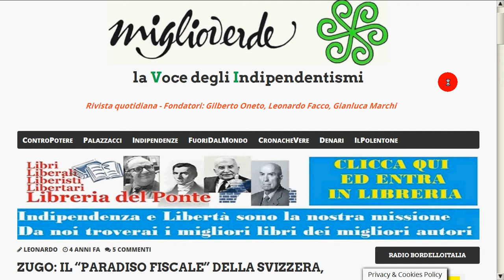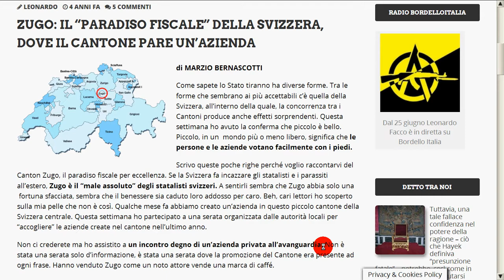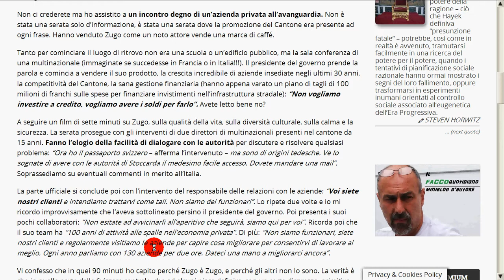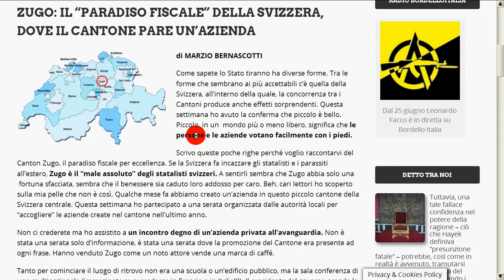Canton Zugo, Svizzera